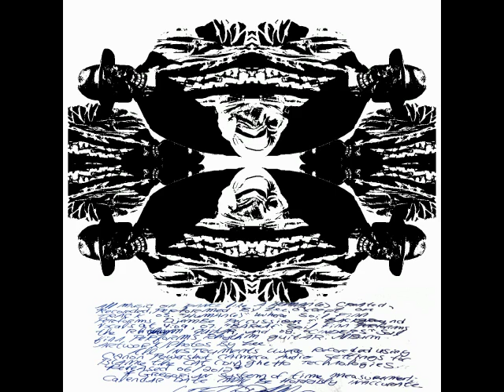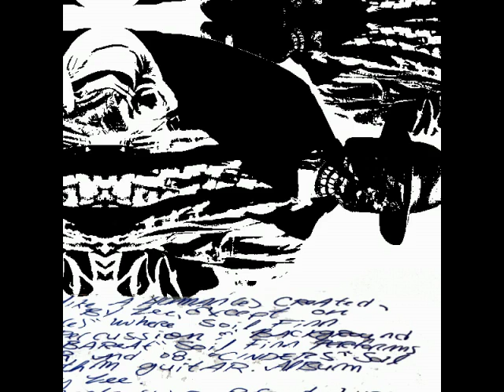Dance Like A Humane Audio Album Full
01. Exit C     09:36
02. Granted    04:57
03. Human(e)  *06:31
04. Primaeval  09:34
05. Skin       08:33
06. Cherish    03:21
07. Bareat   **04:25
08. Cinders ***09:32
09. Path       09:22
All music written and
performed by Lee except:
Human(e): Soil Finn performs
Djembe Percussion & Background
vocals @ 4:09
Bareat: Soil Finn performs the
Rhythm Guitar
Cinders: Soil Finn performs the
Rhythm Guitar

2012. Blame The Cat productions
All instruments recorded on Canon
powershot camera except for keyboard.
Artwork by Lee.
Videos for "Human(e)" and others out on
DVD pre-post-humo(ro)usly